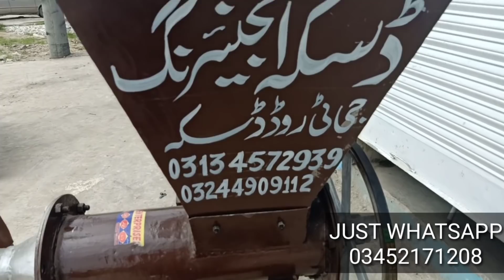cow dung wood making machine /03114909157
سیالکوٹ کہ علاقہ میں بہترین بھینسیں خریدنے کے لیے اس نمبر پر واٹس ایپ کریں ۔